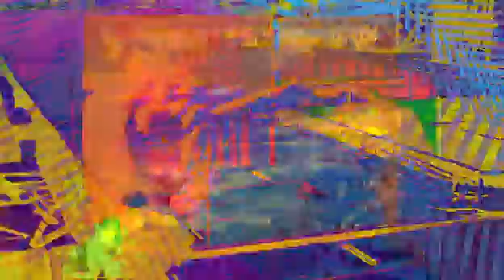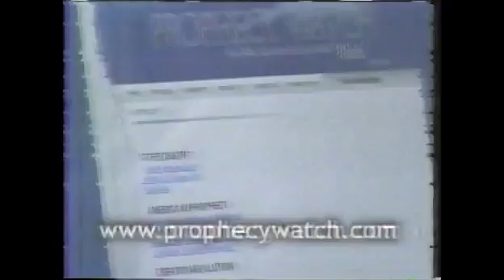David Witzling - Everything Is Normal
By David Witzling

An experimental abstract collage with an original score, this video weaves together fragments of industrially-fabricated culture and recycled electromagnetic pollution to explore the arts of editing, selecting, and compiling.